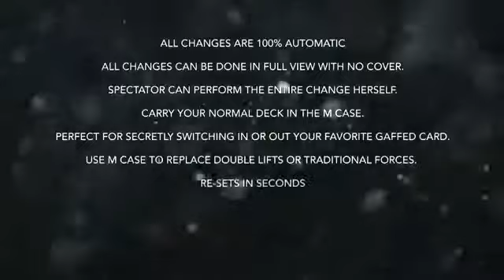M-Case - Mickael Chatelain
Cet accessoire permet de réaliser de nombreux tours de magie !